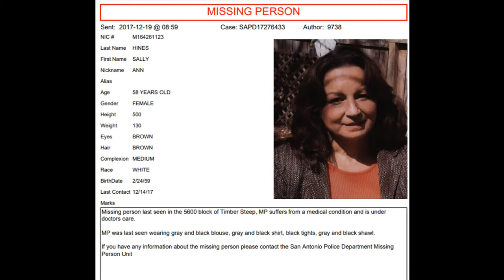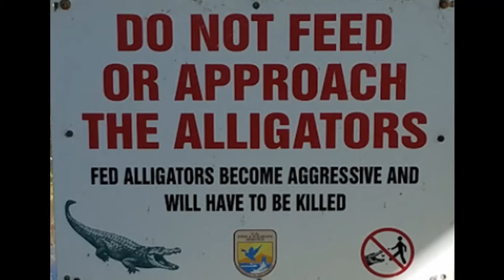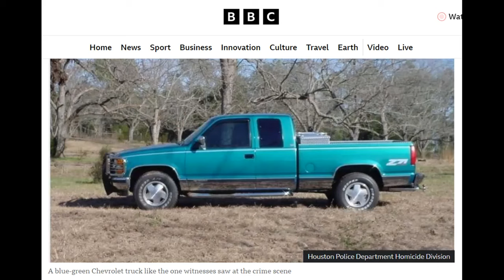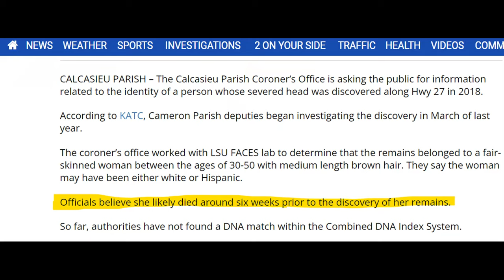Ep 71: The unsolved homicide of Sally Hines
Sally Hines disappeared in December 2017 & her remains were found over 300 miles from home in March 2018. Her case is unsolved.

All videos are intended to be a documentary style memorial video. All photos & video clips are sourced from media outlets & public Facebook posts. I do strive for accuracy but do know that there might be slight errors.

Please cite this video or mention this channel if you are using it for your research. All sources used are cited.